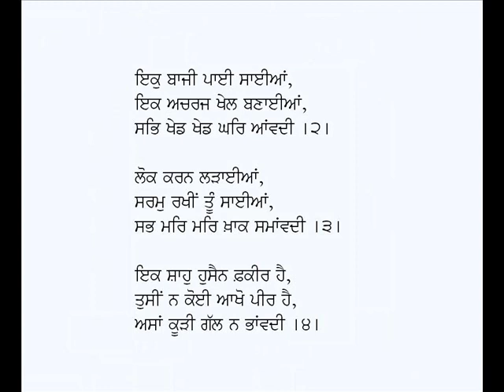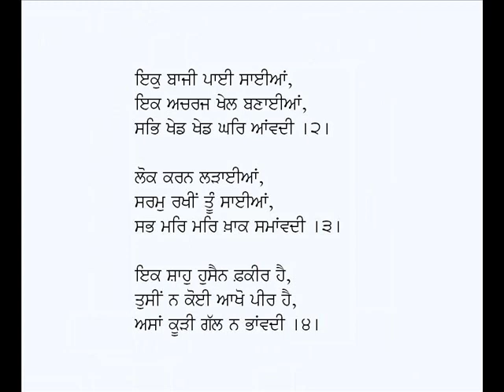Asaan Talab Sain De Naam Di-Kalam Shah Hussain (Punjabi Sufi Poetry)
Punjabi Kafi: Asaan Talab Saeen De Naam  Di (Chor Karan Nit Chorian)
Poet: Shah Hussin;  Voice: Karamjit Singh Gathwala